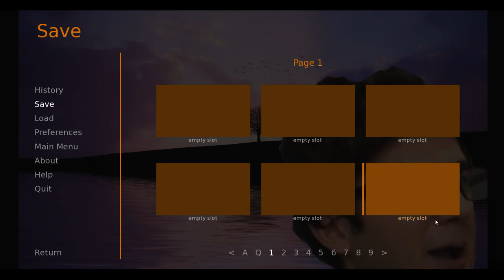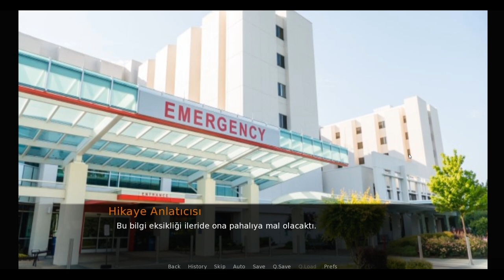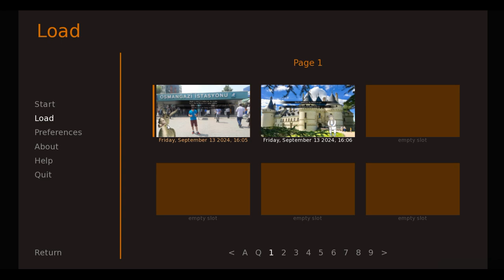Shrek Bizarre Adventure